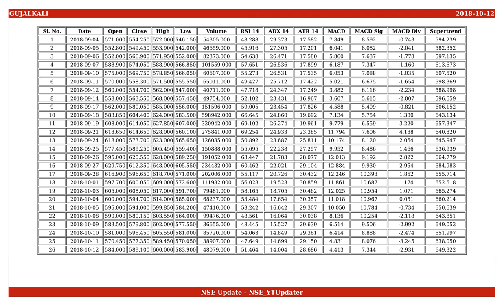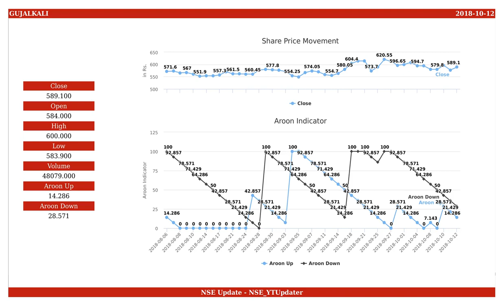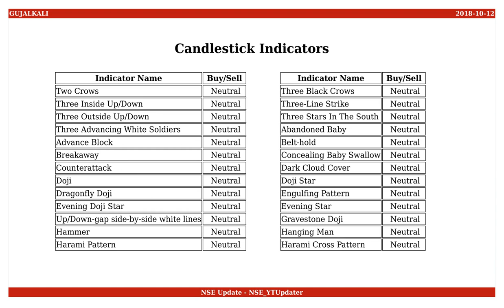Gujarat Alkalies and Chemicals, NSE ID - GUJALKALI, BSE ID - 530001 Dt. 2018-10-12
This is an educational video on technical indicators of Gujarat Alkalies and Chemicals as of 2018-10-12.

Few Informations on the stock are :
NSE Name : GUJALKALI
BSE Name : 530001
ISIN Number : INE186A01019

An Outlook on the share values are :
Open : 584.000
High : 600.000
Low : 583.900
Close : 589.100